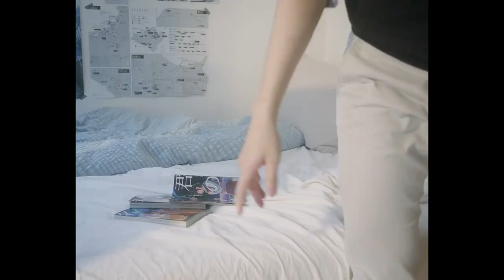Willie & JingYi introduce MV